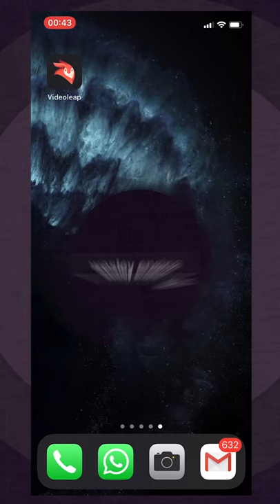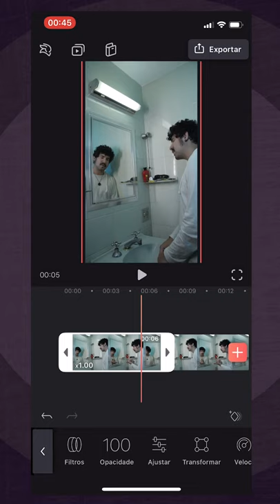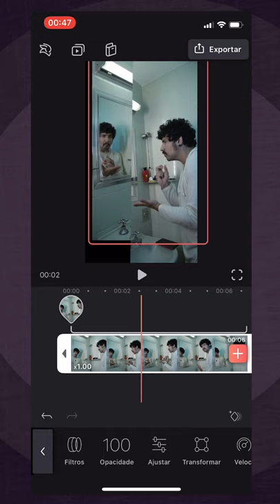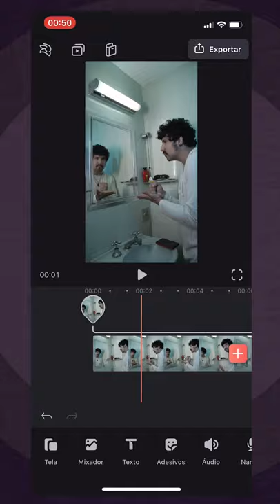COMO FAZER MÁSCARAS NO CELULAR! edição de vídeo pelo celular.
Hoje no WesleyEnsina eu mostro como usar a ferramenta "Máscara" no app Video Leap.

Com ela você consegue criar clones, ocultar itens em cena e mais o que a sua criatividade mandar. Entenda a ferramenta e pire criativamente!

Fazer esses vídeos da um trabalhão da zorra! Ajuda noiz divulgando pros amigos. ;) Tmj, rapeize!